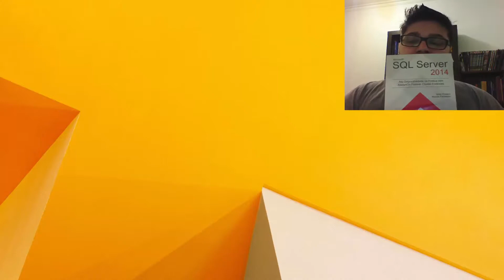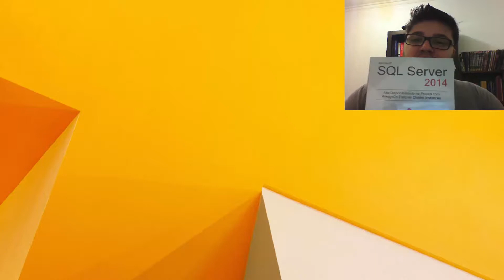Reunião do grupo SQLManiacs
Recados sobre a reunião de Maio/15 do grupo SQLManiacs.